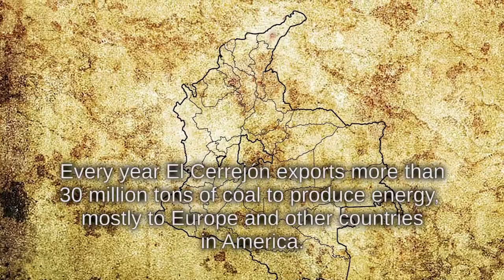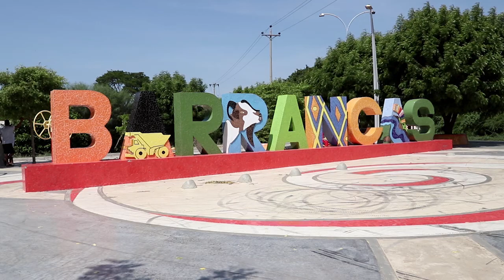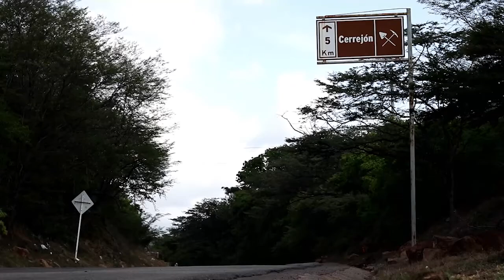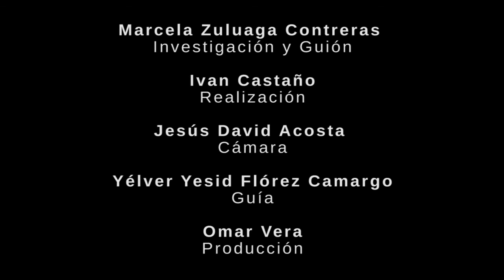The only river in the desert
Jakeline Romero Epiayú has seen how every year the El Cerrejón mine snatches large bites from what was the ancestral territory of his Wayúu people, while they die of thirst and hunger in the desert.